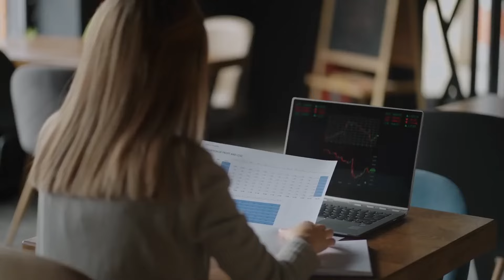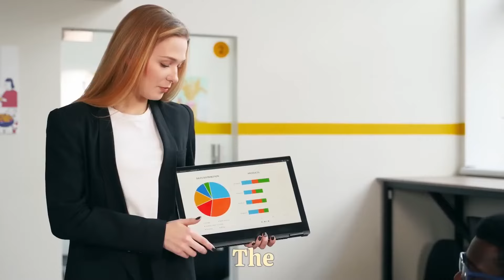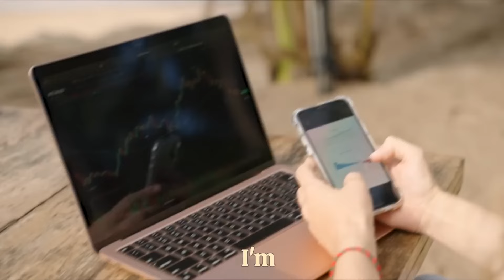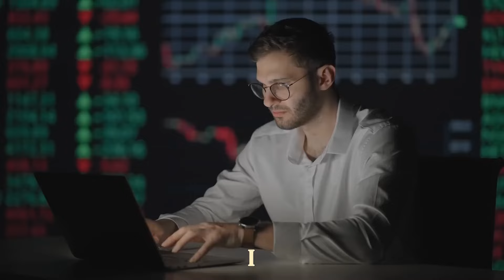RIPPLE XRP - U.S. GOVT INSIDER UNCOVERS XRP'S PRIVATE LEDGER VALUING AT A STAGGERING $327,000 EACH!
RIPPLE XRP - U.S. GOVT INSIDER UNCOVERS XRP'S PRIVATE LEDGER VALUING AT A STAGGERING $327,000 EACH! XRP NEWS TODAY, XRP PRICE PREDICTION